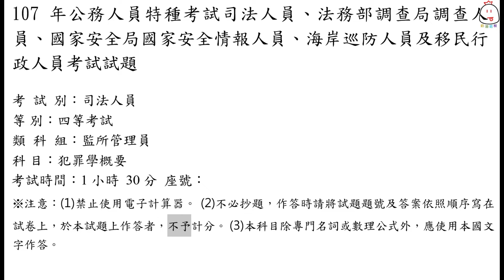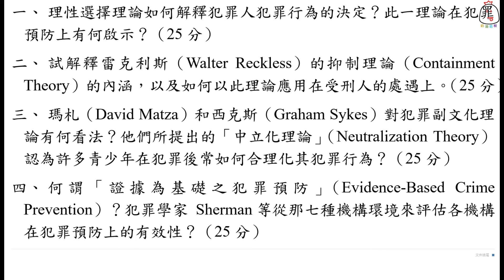107年●司法人員●四等●監所管理員●犯罪學概要★文字轉語音★鑑往知來★熟悉題型【考古題】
1.研讀考古題可以鑑往知來，對考試題型增加熟悉感，並建立信心，提升考試成績！
2.本系列影片收集、整理國家考試各類考試各科目考題，換個方式看試題，念給你聽！(某些科目專業符號念法待調整，請包涵！)
3.如對你有所幫助，懇請點讚、分享、訂閱及打開小鈴噹（收到新片通知），如果願意支持本人持續製作這類型影片，麻煩有空別忘了點擊(橫版廣告)或播放30秒(倒數5秒廣告)或點選影片下方"感謝"贊助一下，以製作更精良的影片喔，感激不盡！